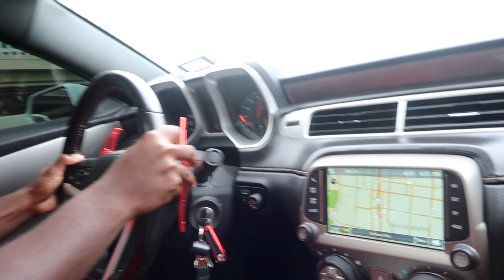I LET TWO OF MY SUBSCRIBERS DRIVE MY 2SS (I WAS NERVOUS!!)